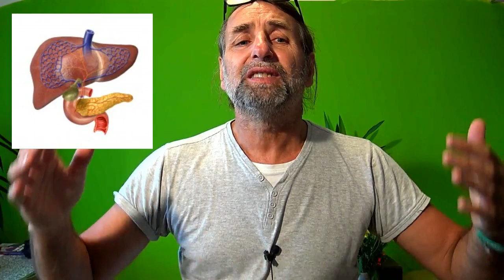Wundersame Leber und Gallenblasenreinigung! SINN oder UNSINN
Die wundersame Leber und Gallenblasenreinigung nach Andreas Moritz! Funktioniert die oder nicht! Ich sage, nein, nicht wirklich!

Leistungsverhältnis TOP:

👌 +Vitamin K2 bei AMAZON sehr zu empfehlen all trans:

👌 Das DMSO Handbuch:

👌 DMSO pharmazeutische Qualität:

👌 MSM Kapseln hochdosiert:

👌 Vitamin K 2 Kapseln:

👌 Vitamin B 12 Lutschtabletten und bioverfügbar:

👌 Den Darm wiederherstellen mit anorganischem Schwefel:

👌 Krebs verstehen und heilen: